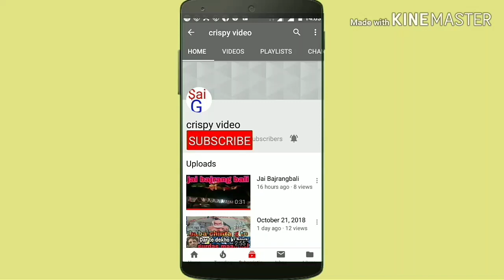Baba chinta Bhagat ji baba Ami Chand ji shabad listening